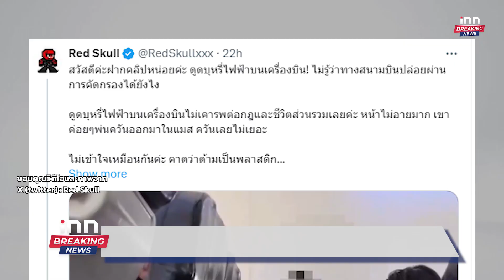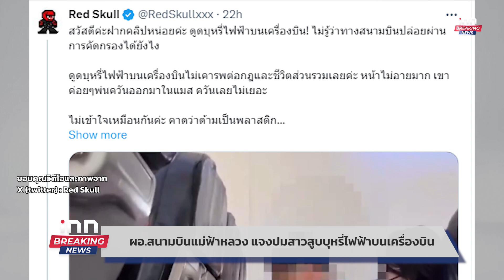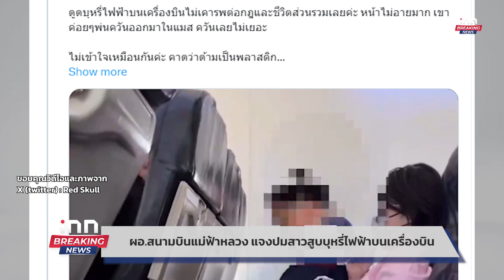"เมียนมา" ส่งเครื่องบินลงแม่สอดรับตัว "ทหารลี้ภัย" : 08-04-67 | iNN 1วันทันเหตุการณ์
รัฐบาลเมียนมา ประสานไทย ขอเครื่องบินทหารลงจอดท่าอากาศยานแม่สอด รับทหารของเมียวดีที่ลี้ภัย มาในช่วงวันที่ 7-9 เม.ย.นี้

00:00 intro
01:49 ผู้ว่าฯ ตากสั่งคุมเข้มชายแดนห่วงมีผู้ลี้ภัยทะลักเข้าประเทศ
02:53 ผลตรวจ 8 คนงาน พบแคดเมียมปัสสาวะสูงเกินมาตรฐาน
03:46 ผอ.สนามบินแม่ฟ้าหลวง แจงปมสาวสูบบุหรี่ไฟฟ้าบนเครื่องบิน
05:08 รถทัวร์ทิ้งผู้โดยสาร หลังลงไปเข้าห้องน้ำแค่ 2 นาที